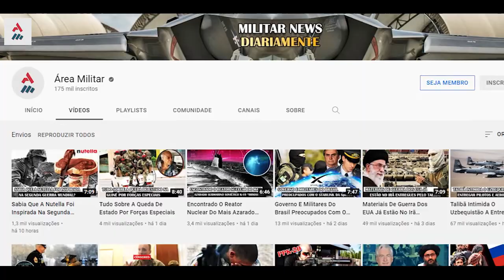“Vão Pagar Caro!”, França Envia Cobrança De £45 BILHÕES À Austrália No Caso Do Submarino Collins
A França elaborou um documento oficial de dívida jurídica que deve ser entregue à Austrália, vingança notável diante da quebra “brutal” e rejeição do contrato de submarino de £ 45 bilhões.